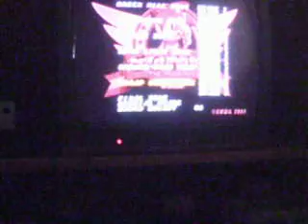sonic the hedgehog 1 scrap brain zone part 1